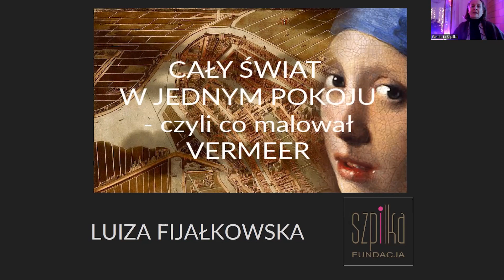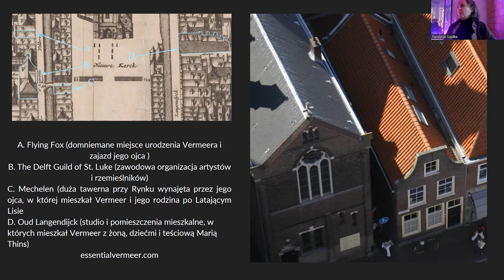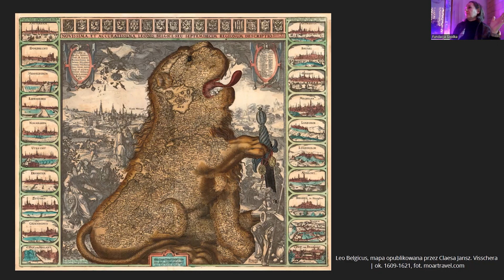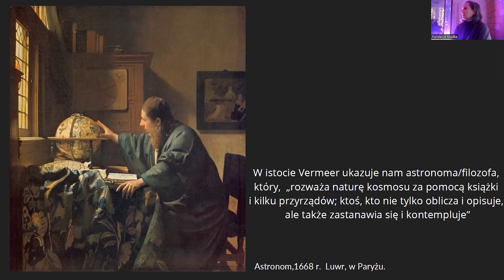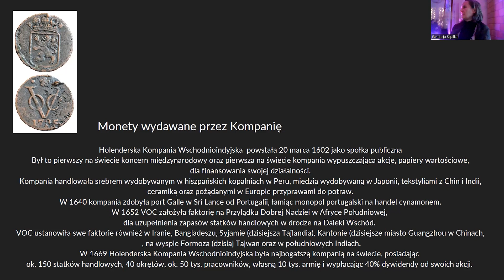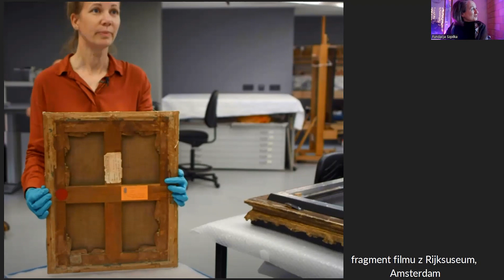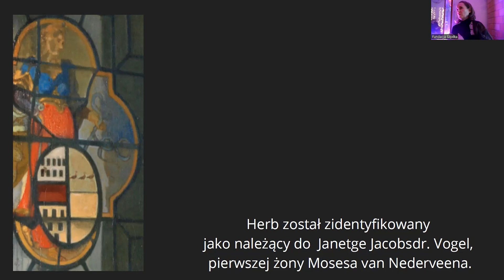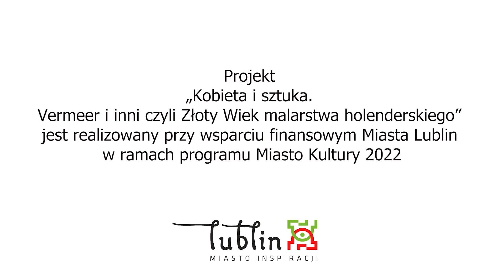CAłY śWIAT W JEDNYM POKOJU - CZYLI CO MALOWAŁ VERMEER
Kochamy obrazy Vermeera, ale czy na pewno wiemy co przedstawiają? Pomieszczenia na obrazach holenderskiego Złotego Wieku są bardzo realistyczne. No właśnie realistyczne, czy realistycznie namalowane? Proponuję próbę odczytania ich i nowego spojrzenia.

Wykład poprowadzi  Luiza Fijałkowska - amatorka sztuki i wielbicielka Vermeera.
Nagranie pochodzi z wykładu z udziałem publiczności w dniu 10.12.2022 r w Lublinie.

Projekt „Kobieta i sztuka. Vermeer i inni czyli Złoty Wiek malarstwa holenderskiego” jest realizowany przy wsparciu finansowym Miasta Lublin w ramach programu Miasto Kultury 2022

Errata - w czasie filmu 1:11:33 mówię oczywiście o TEMPERANTII ( wstrzemięźliwość), nie wiem czy słowo tempertia w ogóle coś znaczy :))))))))))))
Luiza Fijałkowska

PS. Zajrzyjcie na stronę wspaniałego Rijksmuseum w Amsterdamie
i oraz do wszystkich książek o Holandii Piotra Oczko